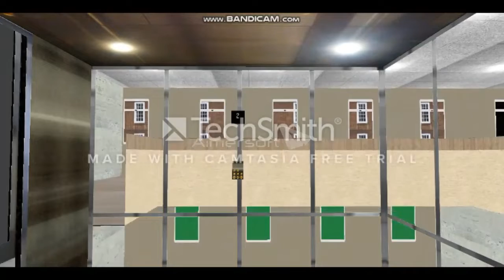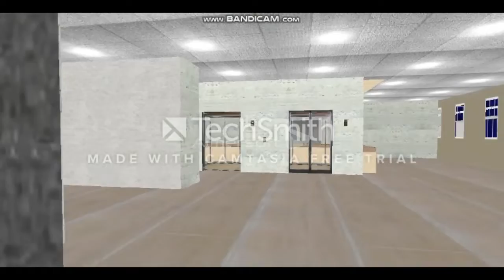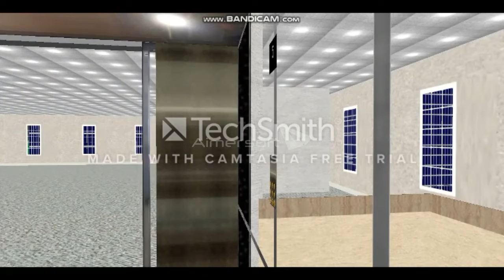Skyscrapersim Kone Monospace One Modernham Shopping Center V3 ( -2 - 8) Funny Elevator voice is fas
Mình xin lỗi các bạn tại mình chưa ăn sáng mình hơi bị chơi nhiều , mình làm kênh mới cho các bạn , thang cuối có vẻ hơi bị mắc cười tầng -2 và tầng G , Giong Down mình làm cilp Mới cho các bạn xem